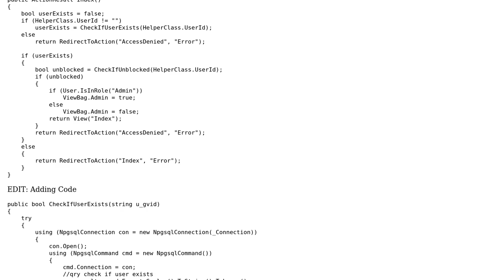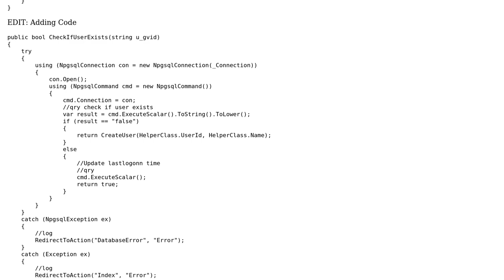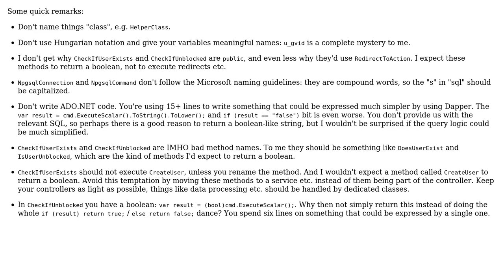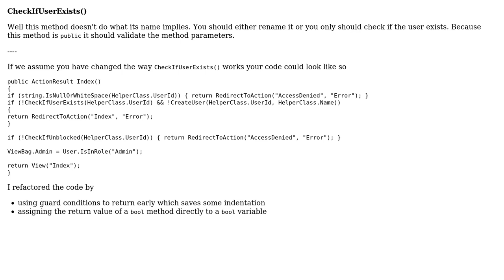Code Review: Authorization - Create and unlock a User (2 Solutions!!)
Code Review: Authorization - Create and unlock a User

With thanks & praise to God, and with thanks to the many people who have made this project possible! | Content (except music & images) licensed under CC BY-SA | Music | Images & others | With thanks to user Spedo De La Rossa user Heslacher user BCdotWEB and the Stack Exchange Network Trademarks are property of their respective owners. You are responsible for your own actions.